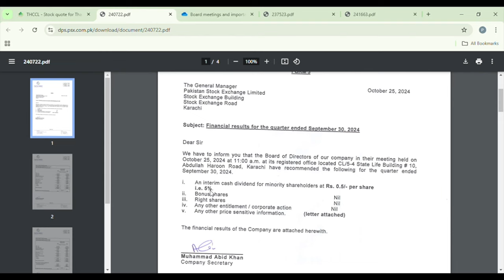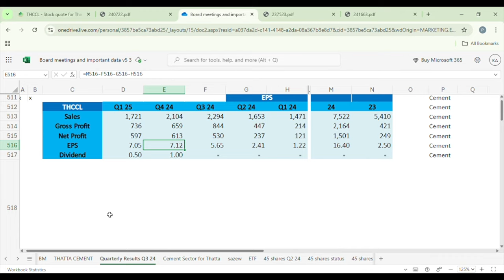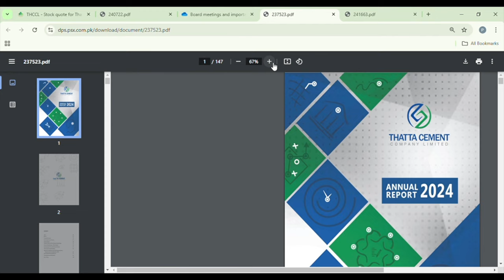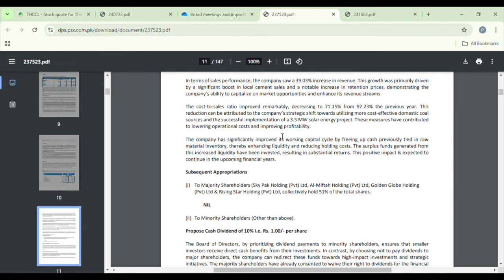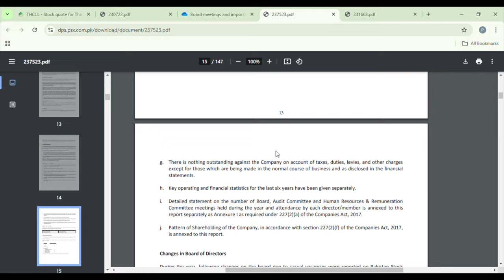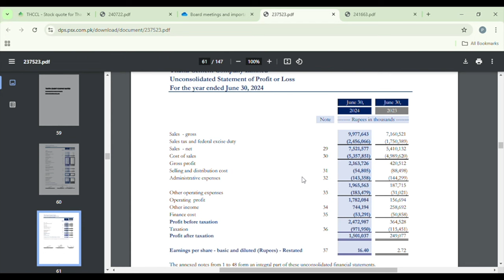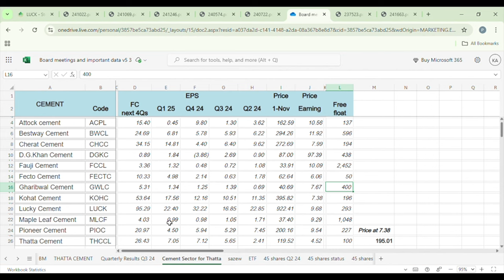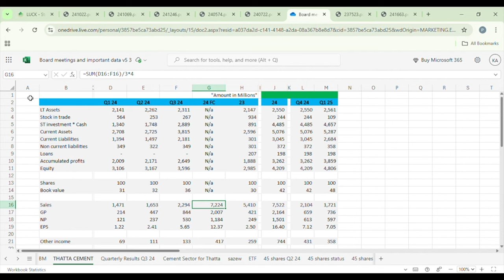CAPMAN ANALYSIS - Thatta Cement Accounts Review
Pakistan Stock Data channel is created to share stock data and fundamental analysis with investors, so that they can use the analysis to make their own investment decisions for buying and selling.